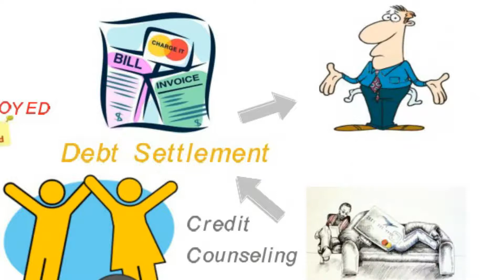Debt Relief Experts - Heupel Law